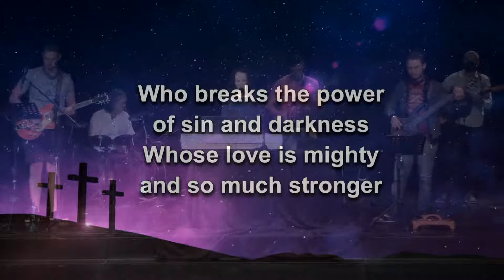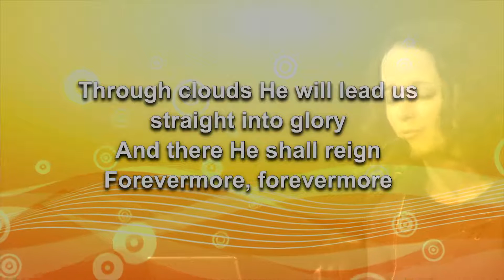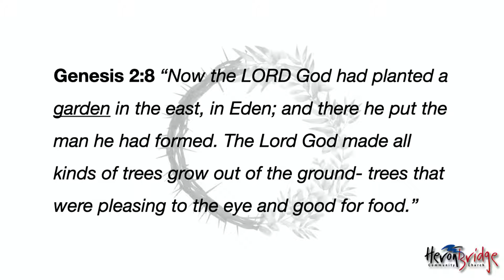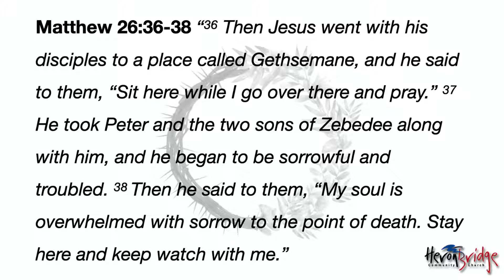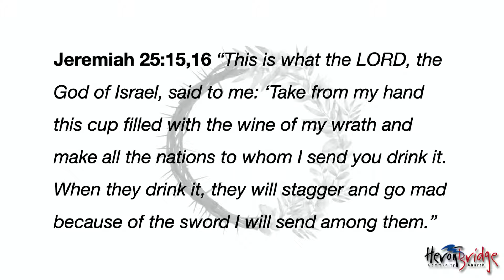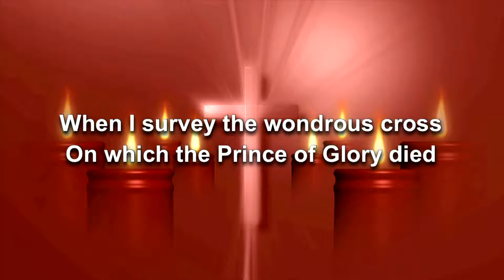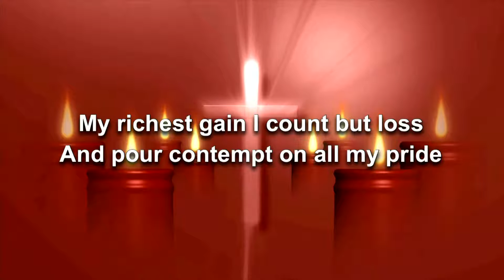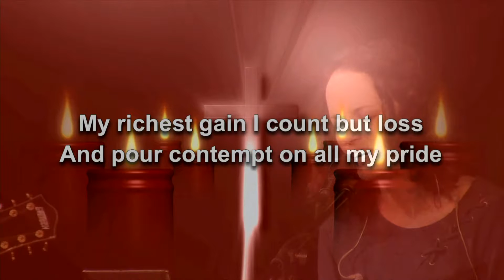HCC Good Friday Service Live Stream 2 April 2021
Heronbridge Community Church on line church service for 2 April 2021